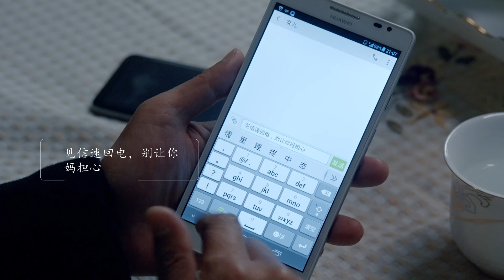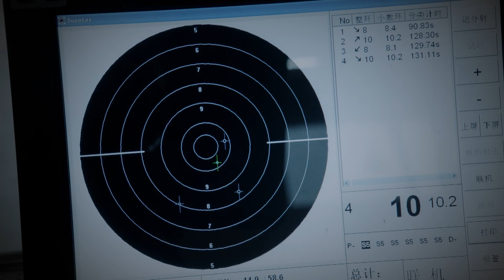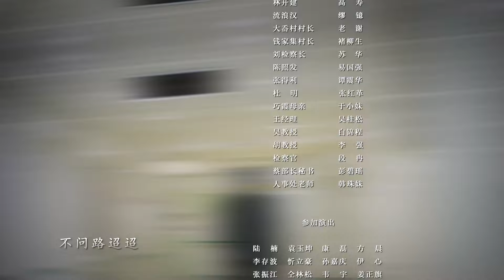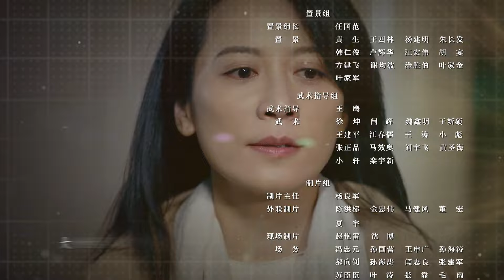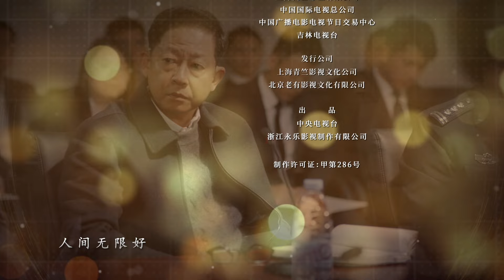【ENG SUB】EP6 "Anti-corruption Storm 风雨送春归“ | China Zone - English